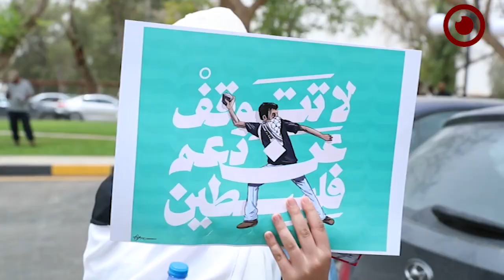وقفة احتجاجية طلابية تحت شعار "ليبيا تعانق غّــــزة"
أقيم بجامعة طرابلس وقفة احتجاجية تضامنية طلابية تحت شعار "ليبيا تعانق غّــــزة" من تنظيم اتحاد طلبة جامعة طرابلس، وتأتي هذه الانتفاضة الطلابية على خلفية الاحتجاجات الطلابية التي انطلقت في دول عدة ابرزها امريكا وبريطانيا وفرنسا والتي جائت بعد العديد من الانتهاكات والمجازر التي مارستها قوات الاحتلال الصـــهـيـوني بحق اهالي قطاع غّــــزة، ونصرة للمجاهدين والمقاومين في غّــــزة.